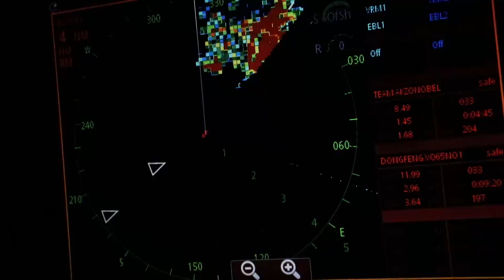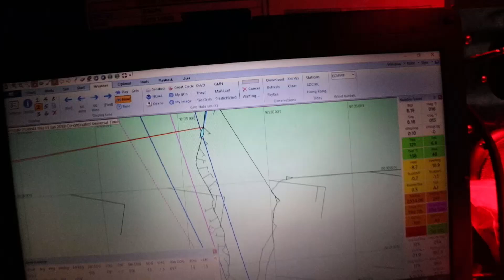Boat Log - Leg 4: Day 11 - Feel the brutal frustration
The tension is palpable onboard as another day of Doldrums stretches on.